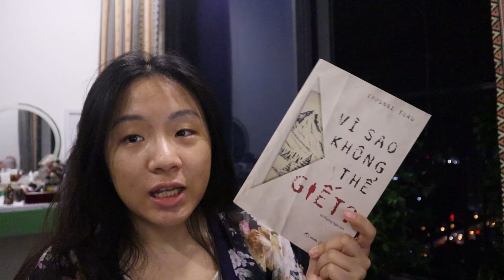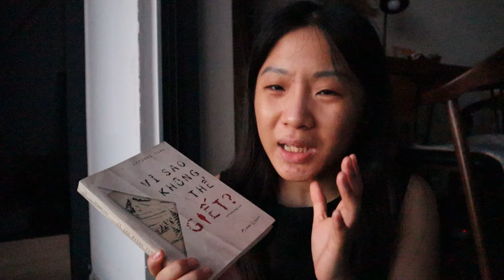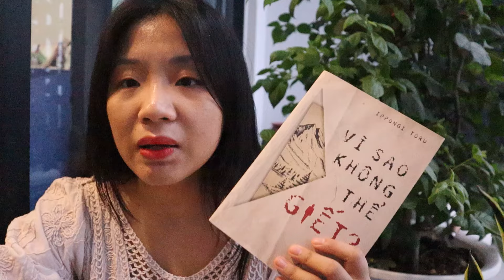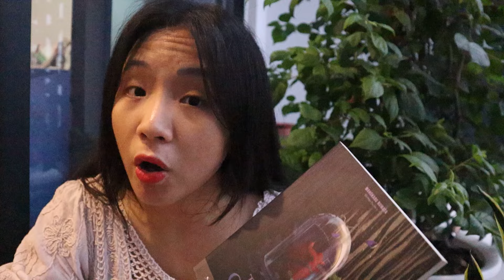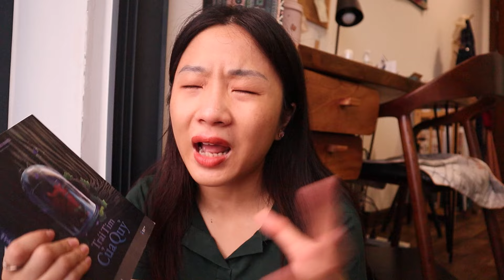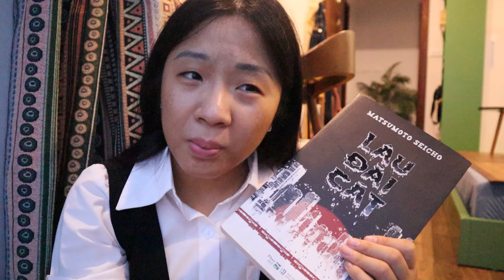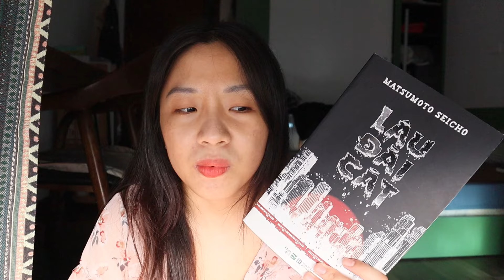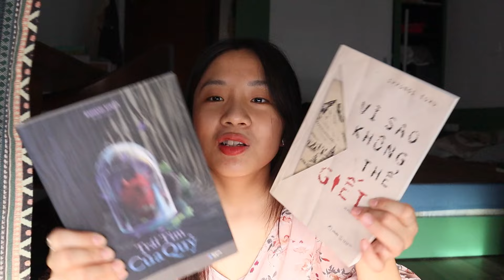đọc trinh thám Nhật (lâu đài cát, trái tim của quỷ, vì sao không thể giết)❤️nhật ký đọc sách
✧✧ open me ✧✧

0:00 intro
0:34 Vì sao không thể giết? - Ippongi Toru
17:33 Trái tim của quỷ - Mahokaru Numata
32:35 Lâu đài cát - Matsumoto Seicho
48:22 tổng kết